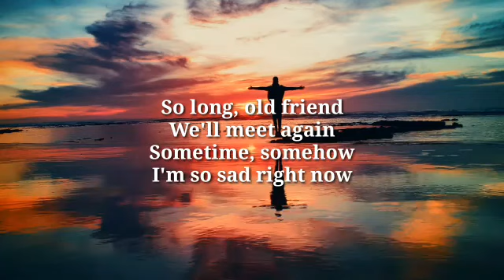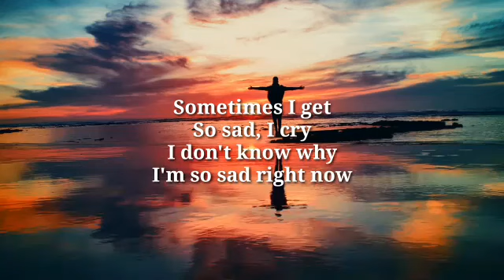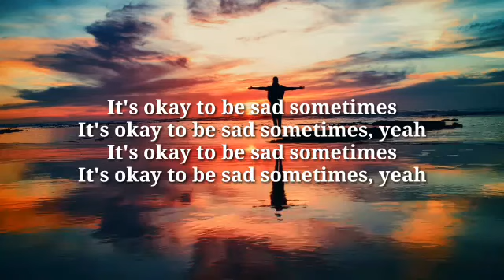Gnash - I'm So Sad (Lyrics)